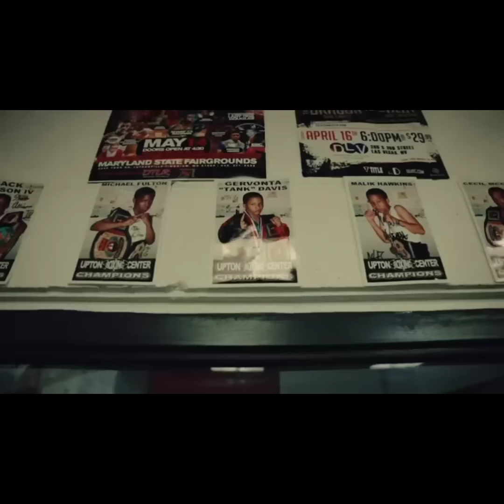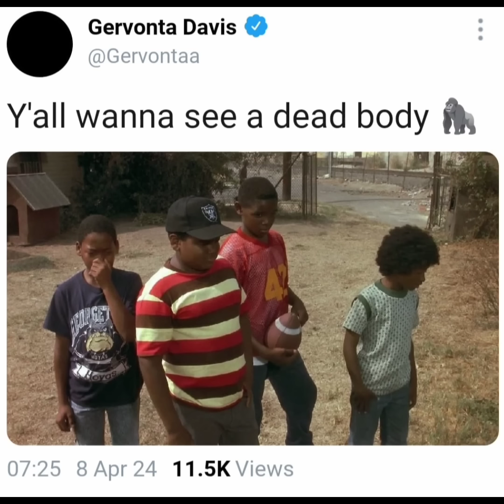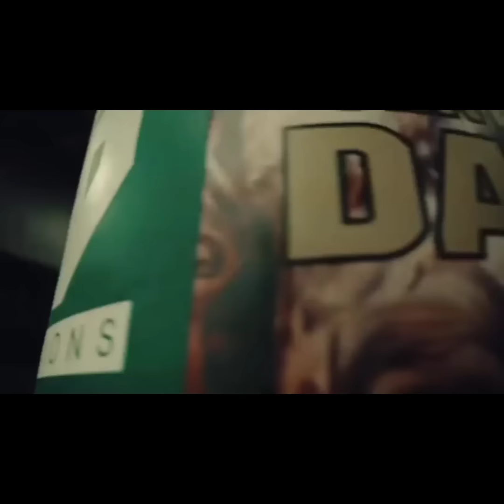Gervonta Davis Sends Frank Martin Deadly Threats 😲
Gervonta Davis & Frank Martin are set to face off Juneteenth weekend in a jam packed night of boxing !! Recently Gervonta Davis went to x to let Frank Martin & his fans know he might not make it out the ring that night. This is what Gervonta Davis has to say .